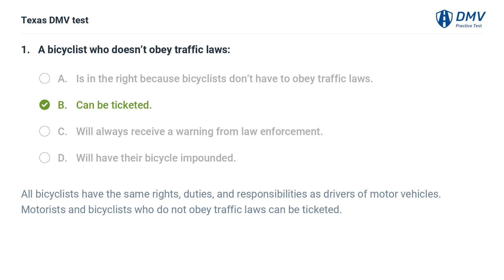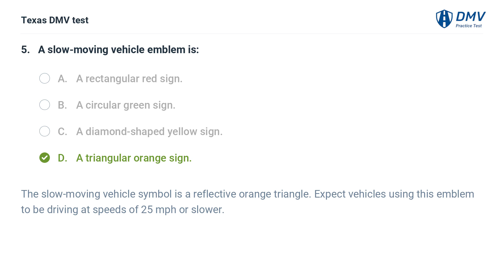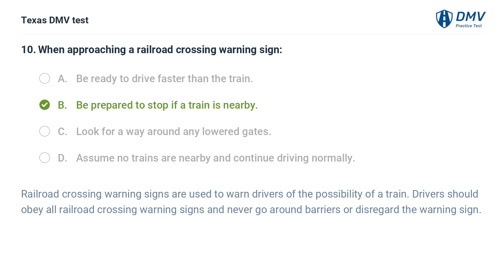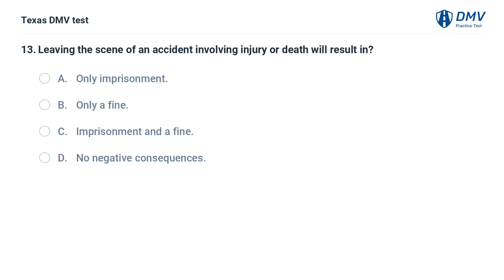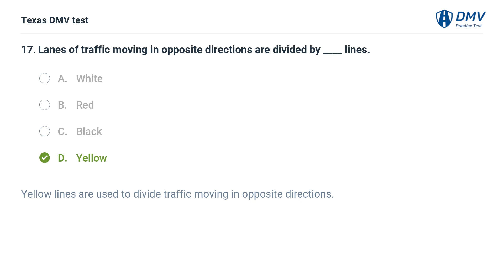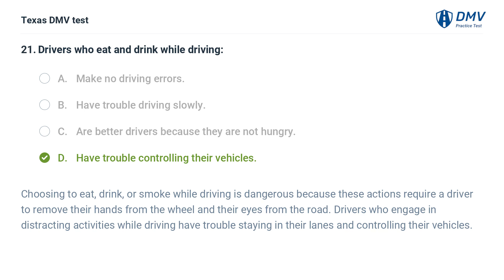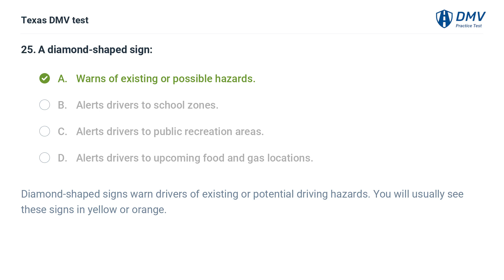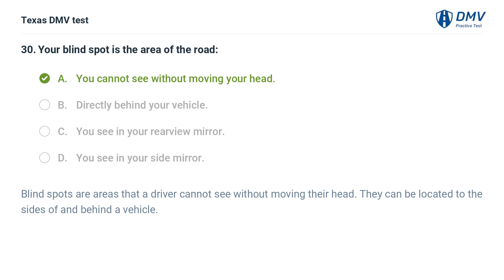2023 Texas DMV Practice Test #6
Introduction: 00:00
Question 1:  00:07
Question 2:  00:47
Question 3:  01:34
Question 4:  02:15
Question 5:  02:58
Question 6:  03:36
Question 7:  04:27
Question 8:  05:13
Question 9:  05:48
Question 10:  06:34
Question 11:  07:19
Question 12:  08:03
Question 13:  08:54
Question 14:  09:41
Question 15:  10:31
Question 16:  11:05
Question 17:  11:53
Question 18:  12:22
Question 19:  13:03
Question 20:  13:55
Question 21:  14:42
Question 22:  15:27
Question 23:  16:07
Question 24:  17:05
Question 25:  17:45
Question 26:  18:23
Question 27:  19:06
Question 28:  19:35
Question 29:  20:10
Question 30:  21:03